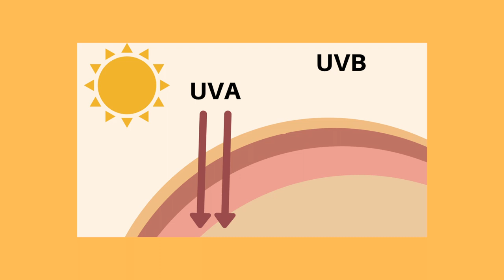Anong BELO Sunscreen ang para sayo? Belo Tinted Sunscreen Vs Belo Whitening Sunscreen!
Hello Miho Fam! Since a lot have been asking which Sunscreen to buy sa inyong susunod na skin care shopping. In thsi video, let me share which one you should go for and know which BELO Sun expert sunscreen ang para sayo :)

Lazada, Watsons, Mercury Drug